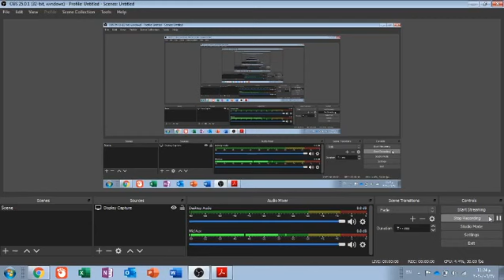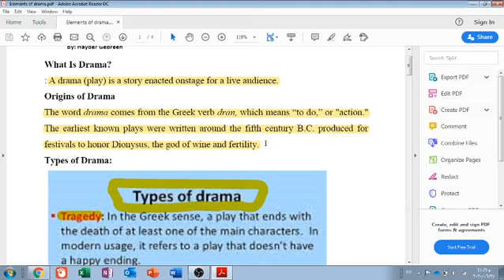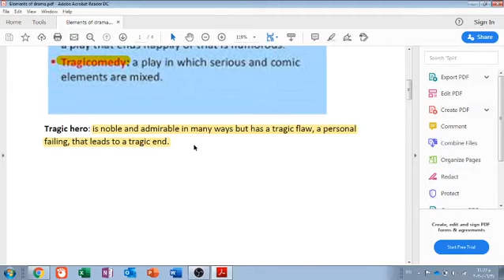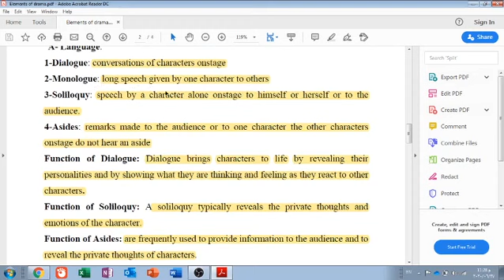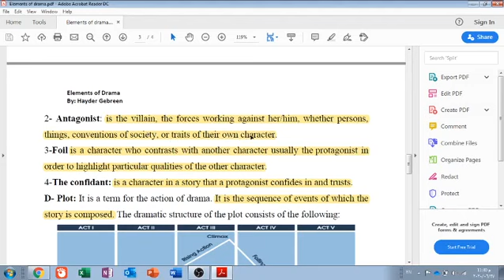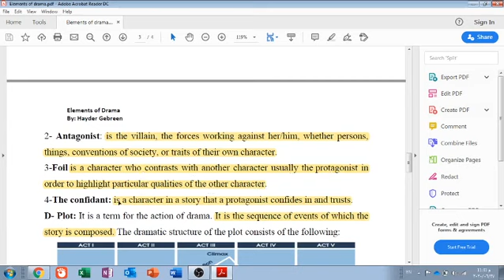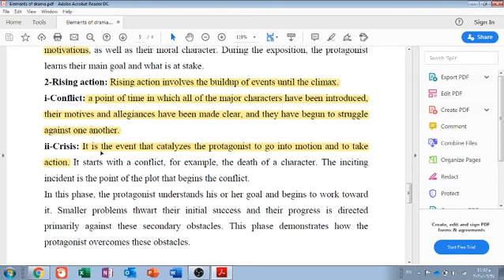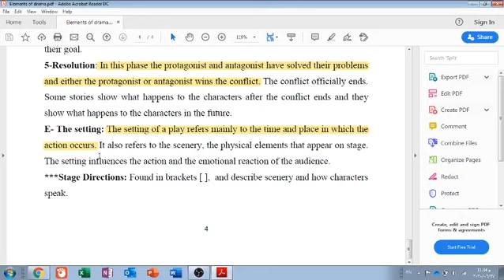what is drama